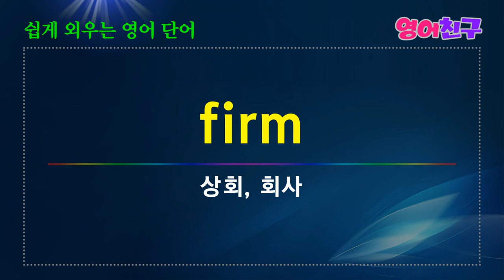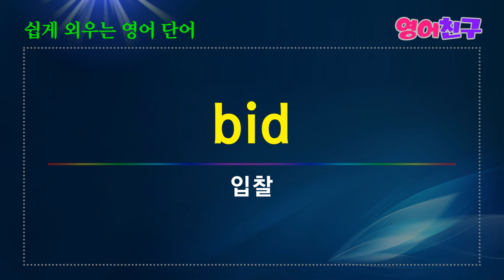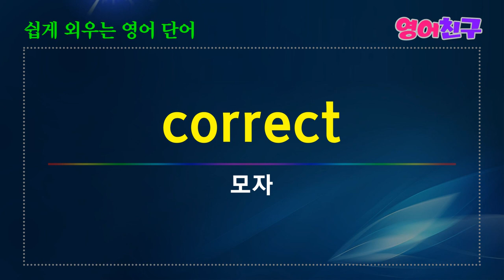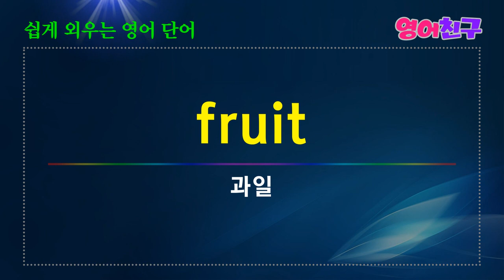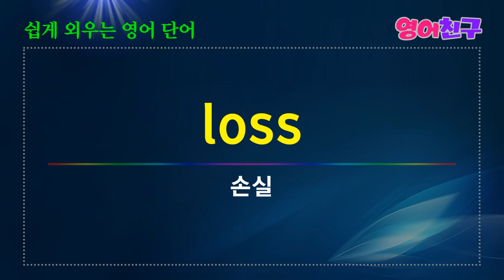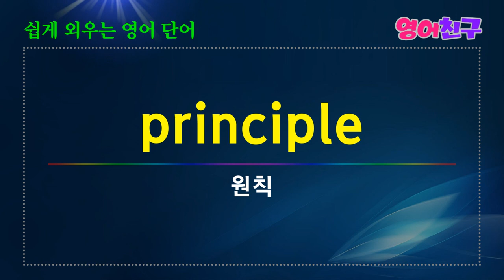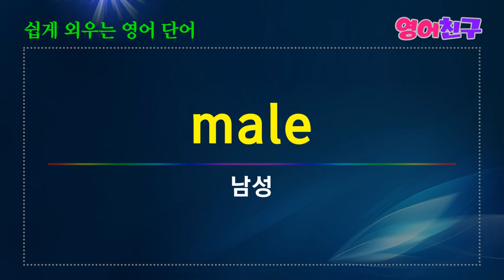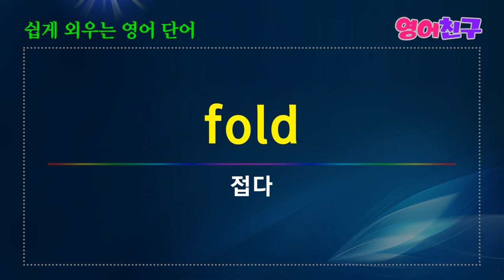#89 영어단어 2400개 가장 자주 쓰이는 필수명사 2400단어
행운-luck
사물, 목적-object
결과, 효과-effect
승객-passenger
기념비, 기념물-monument
우주, 전 세계-universe
임명, 약속-appointment
교통-traffic
행렬-parade
공중, 공공의-public
궁전-palace
용서-pardon
꽃잎-petal
홍수-flood